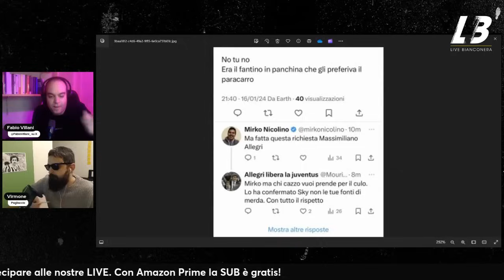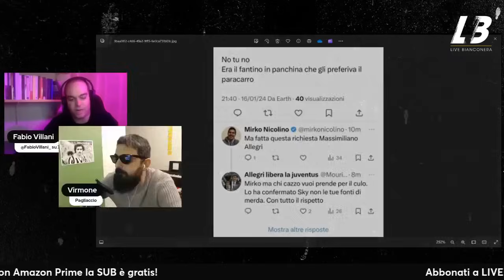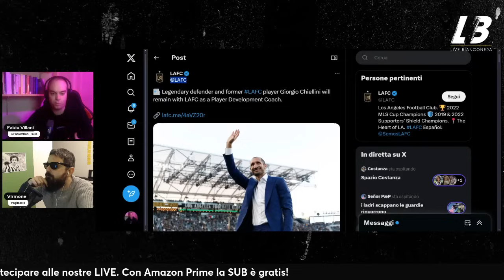LUKAKU-BERARDI CHI? VLAHOVIC e CHIESA distruggono il SASSUOLO | Juventus-Sassuolo 3-0